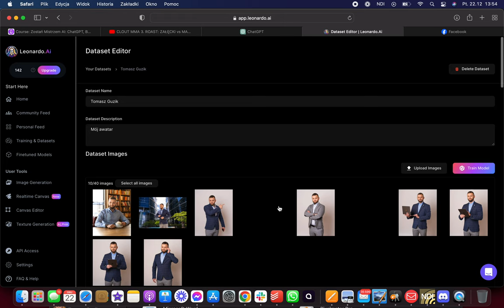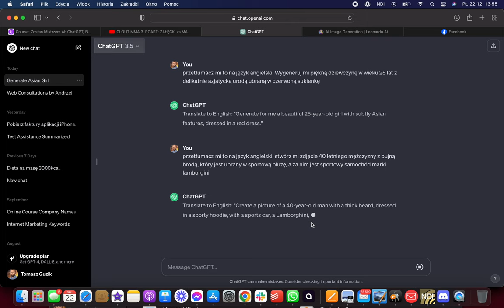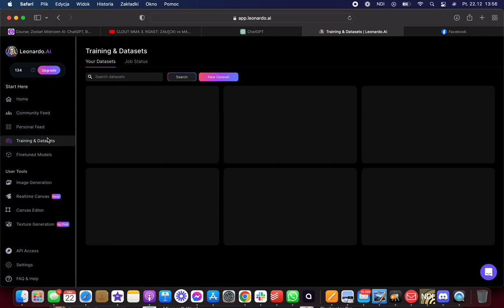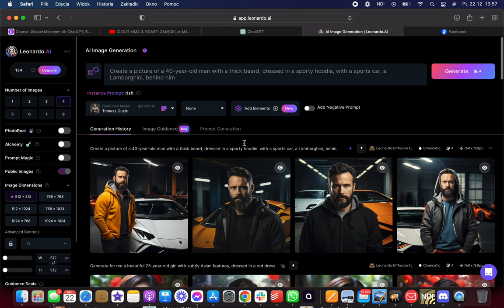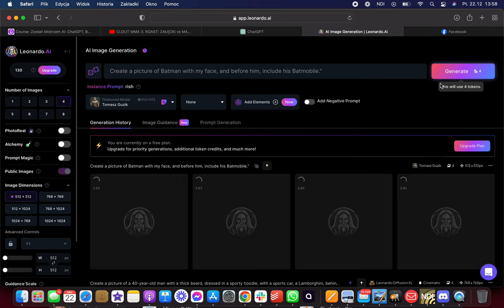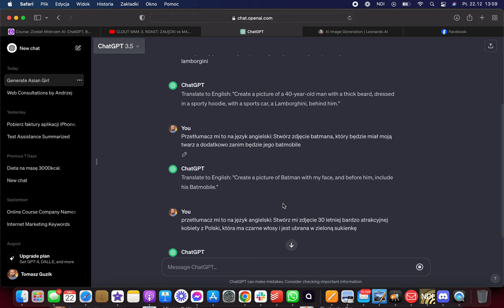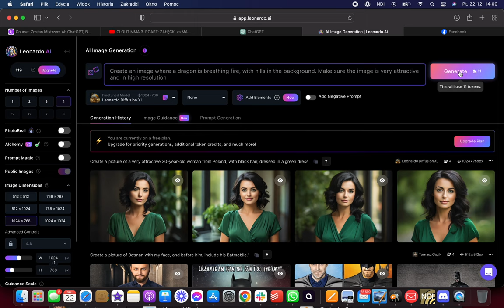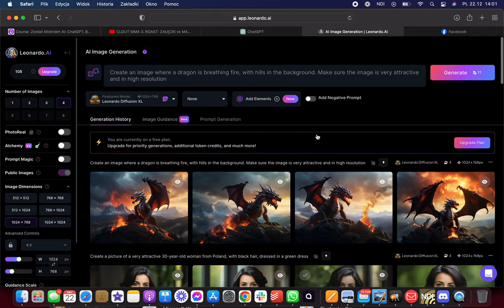Jak Tworzyć Grafiki Za Pomocą Sztucznej Inteligencji Za Darmo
👉 Zarezerwuj darmową konsultację lub zadzwoń 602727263
👉 Masz Duże Zasięgi? Zmonetyzuj Je z Nami

Naucz Się Jak Tworzyć Grafiki Za Pomocą Sztucznej Inteligencji Za Darmo z poziomu przeglądarki. Leonardo.ai to Darmowa Alternatywa Midjourney dla osób początkujących, które chcą tworzyć przepiękne grafiki. Leonardo.ai to sztuczna inteligencja AI, która pozwala również sklonować twoją twarz i tworzyć grafiki na podstawie tego jak wyglądasz. Wystarczy, że do sztucznej inteligencji zauploadujesz swoje zdjęcia. Leonardo ai ma też własny wbudowany edytor grafik. Ta aplikacja AI generuje obrazy za pomocą tzw. "text-to-image", czyli wpisujemy prompty które zamieniają się w 4 wersje różnych grafik. Generowanie grafik za pomocą sztucznej inteligencji jest niezwykle proste nawet bez znajomości języka angielskiego. Jeśli chcesz stworzyć coś zaawansowanego możesz przetłumaczyć polski prompt na język angielski w darmowym chatgpt, a następnie skopiować dany prompt do aplikacji AI leonardo. Leonardo posiada też sztuczną inteligencję do pomocy przy pomysłach na prompty. Możesz też pobierać grafiki wygenerowane przez innych użytkowników. Masz też pełne prawa autorskie do stworzonych przez sztuczną inteligencję AI grafik. Film to pełen Poradnik jak używać sztucznej inteligencji AI do generowania przepięknych grafik, obrazów, zdjęć.